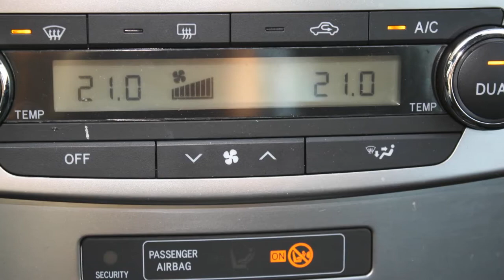Toyota Avensis 2.0 D-4D Dynamic Business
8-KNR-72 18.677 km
  Prijs:     € 23.945
  Merk:     Toyota
  Model:     Avensis
  Type:     2.0 D-4D Dynamic Business
  Carrosserievorm:     Sedan (4 drs)
  Bouwjaar:     2012
  Transmissie:     handgeschakeld
  Kleur:     Grijs metallic
  BTW/Marge:     btw
  Brandstof:     diesel
  Garantielabels:
* ABS
* Achterbank neerklapbaar in delen
* Achteruitrijcamera
* Airbag(s) knie
* Airbags
* Airco volautomatisch (ecc)
* Armsteun achter
* Armsteunen voor
* Armsteun voor
* Audio installatie
* Bekleding half leder/half alcantara
* Cruise control
* EBD
* ECC (electronic climate control)
* Gordijnairbags
* Keyless entry
* Lendesteunen verstelbaar
* Lichtmetalen velgen
* Lichtmetalen velgen 17 inch
* Metallic lak
* Mistlampen voor
* Multimedia voorbereiding
* Navigatie
* Navigatiesysteem
* Regensensor
* Side-airbags voor
* Stoelen verwarmbaar
* Stuur bekleed met leder
* Stuur multifunctioneel
* Traction control
* Versnellingspook bekleed met leder
* Voorruitverwarming
* Voorstoelen verwarmbaar

Aanbieder
Van Dorst Oosterhout B.V.
Elschot 10
4905AZ OOSTERHOUT NB